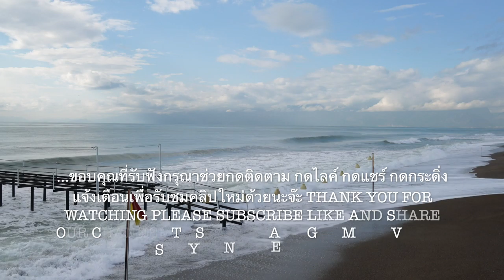เสียงคลื่นลมทะเลและดนตรีFOCUS CONCENTRATE MEDITATION RELAXING SLEEP SOUND OF OCEAN WAVES AND MUSIC 9